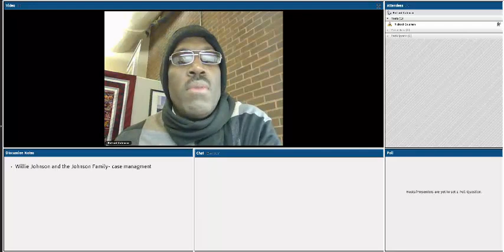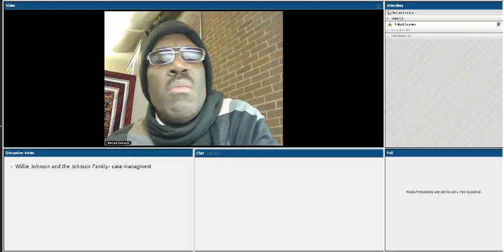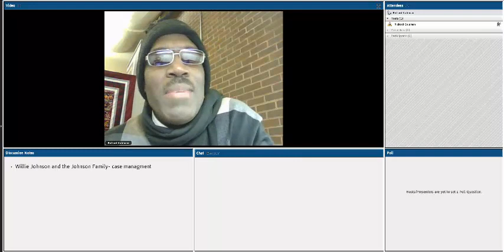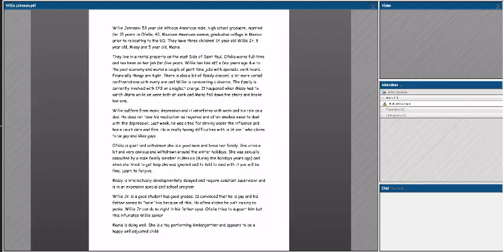Copy of Willie Johnson and Family